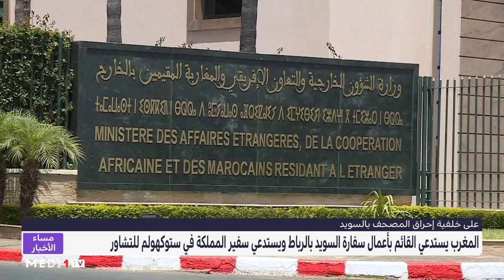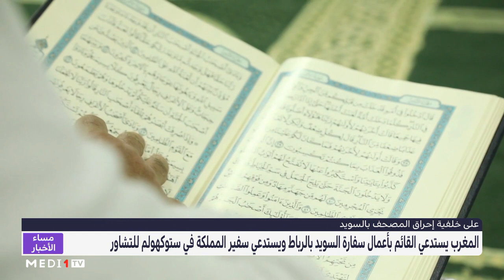ردود الفعل حول إحراق المصحف الشريف بالسويد